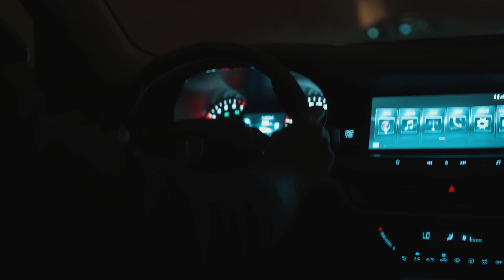يمكن عشرين (يلو)